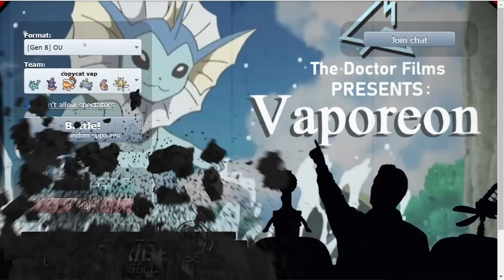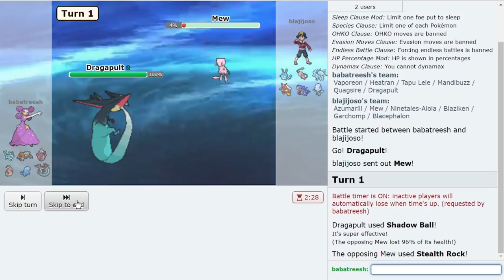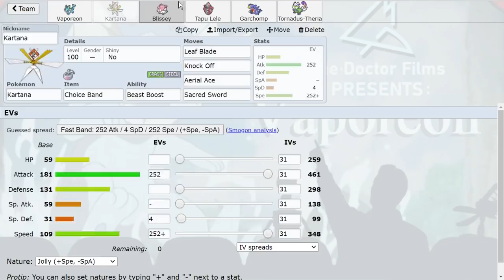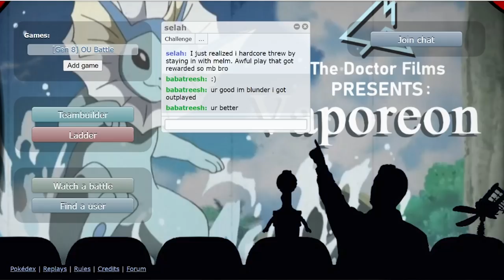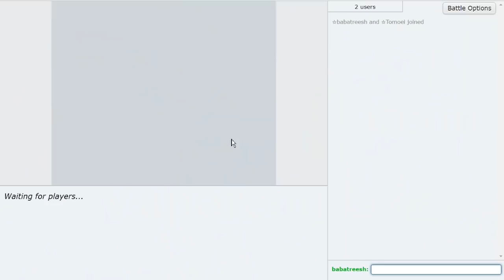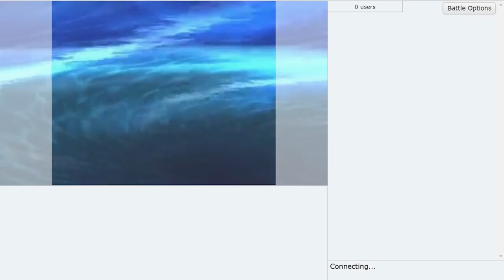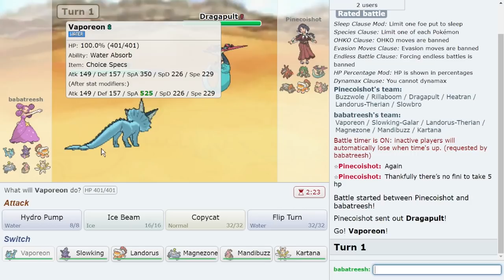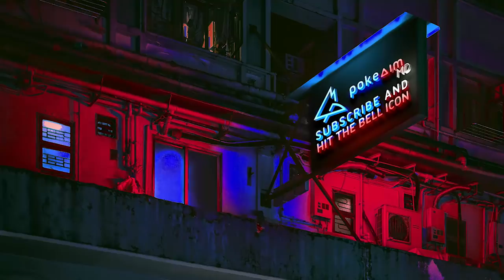VAPOREON THE ULTIMATE MOVIE! ft. @blunder & CTC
Grab your popcorn because you are in for over 2 hours of Vaporeon. From Choice Specs to Support, we got your sets covered. Hope you guys enjoy this Pokemon Sword and Shield OU Showdown live with Vaporeon the Movie! Check out Blunder:

00:00 Vaporeon the Movie
30:01 Make sure you get your snacks and leave a like! You have over an hour and a half left!

asfgerthrrth Enjoy!